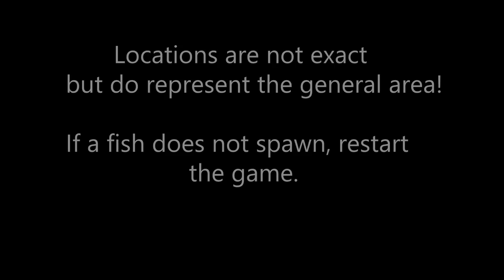Assassins Creed Valhalla All Fish Locations (Good Catch Trophy Guide)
Timestamps:

Redfish 00:00
Mackerel 01:05
Hake 01:55
Artic Char 02:45
Brown Trout 03:26
Bullhead 04:23
Flatfish 05:25
Sturgeon 06:17
Perch 07:19
Eel 08:00
Grey Trout 08:48
Burbot 09:45
Pollock 10:22
Cod 11:03
Bream 11:39
Haddock 12:45
Shad 13:44
Halibut 14:19
Salmon 15:06